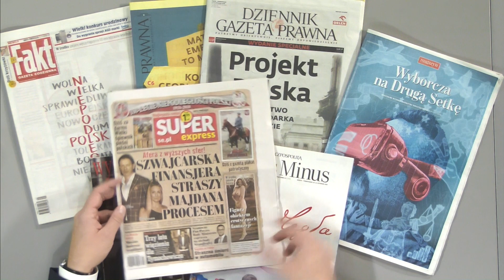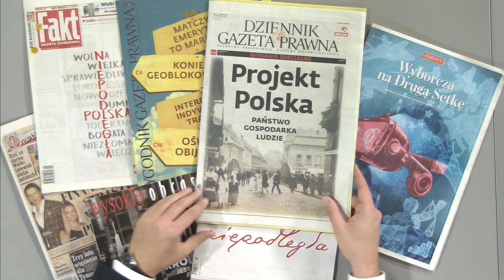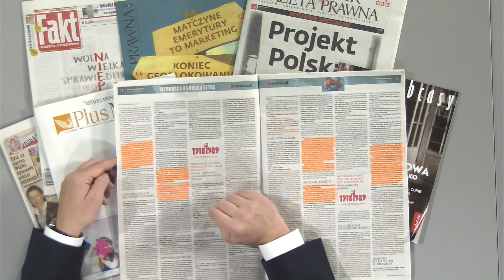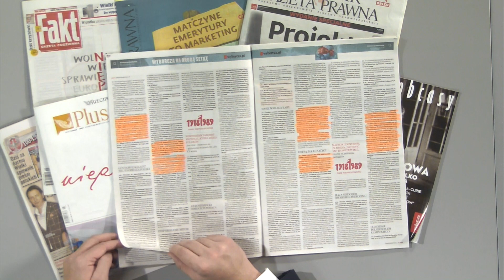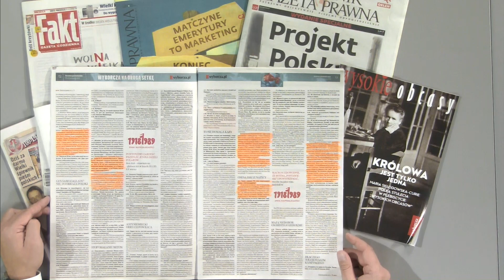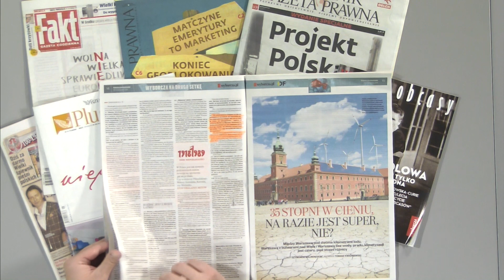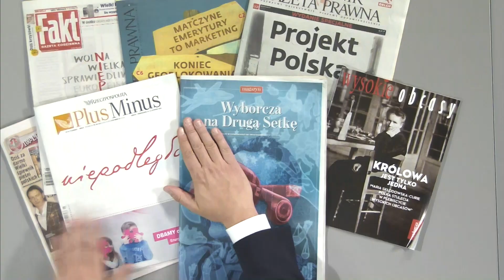Niepodległa Polska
Pełne dane do przelewu:
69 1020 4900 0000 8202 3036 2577
tytułem: "DAROWIZNA"